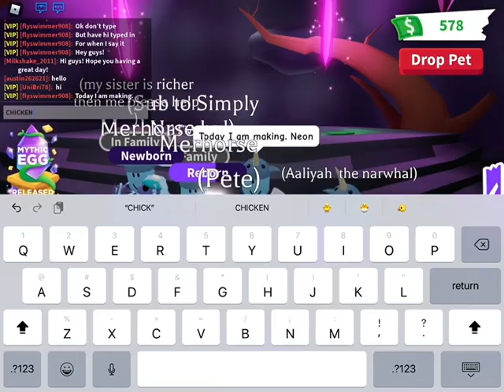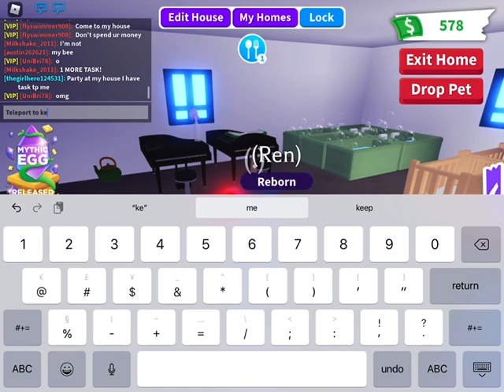Making a neon chicken! +Aaliyahs neon dog!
This was so fun! Sub to Simply Narwhal, Dino N Narwhal Gaming and have a great day bye guys!